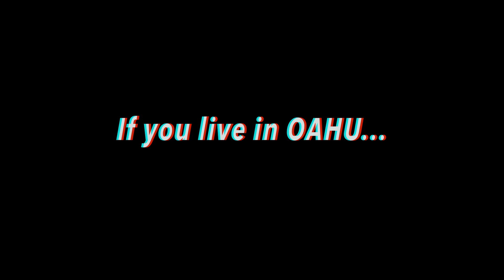YOU WON'T DO IT CHALLENGE WITH MY GIRLFRIEND! *GONE SEXUAL*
We explored Hawaii doing the YOU WON’T challenge…

If you see this comment “I’M GETTING THE MERCH!” on this video and I’ll try my best to reply back to you!